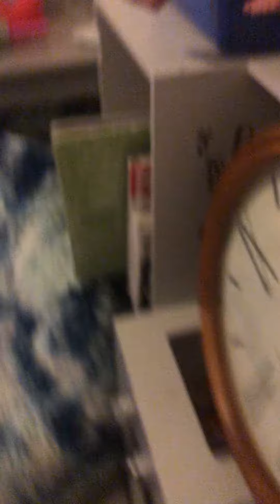New clock I got